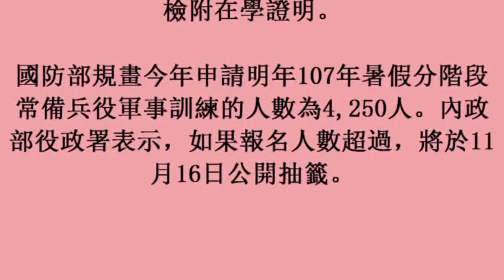18october2017) 暑假服兵役名額有限 即日起接受申請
暑假服兵役名額有限　即日起接受申請